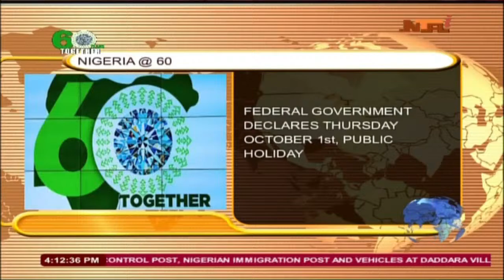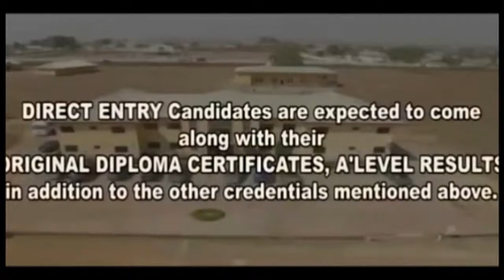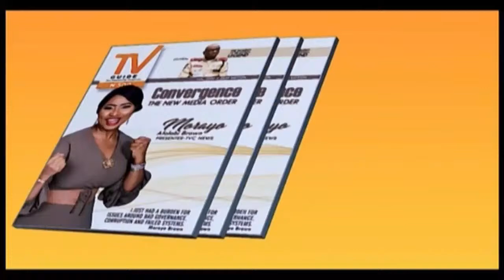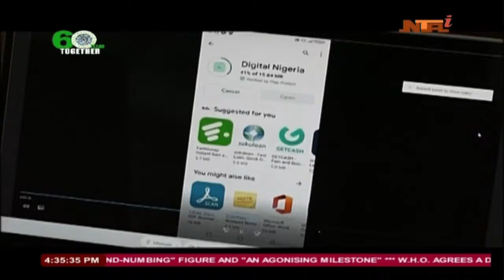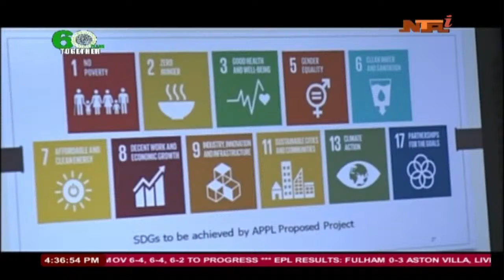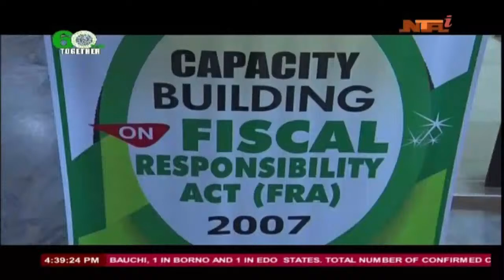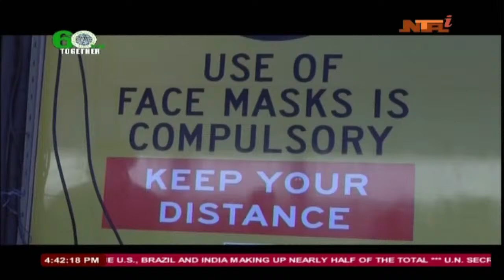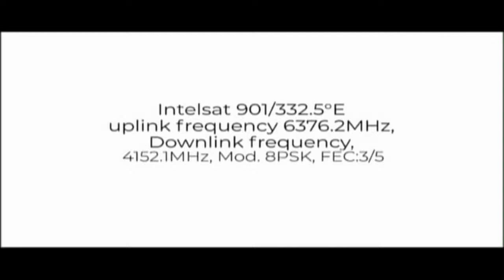NTA Live Stream